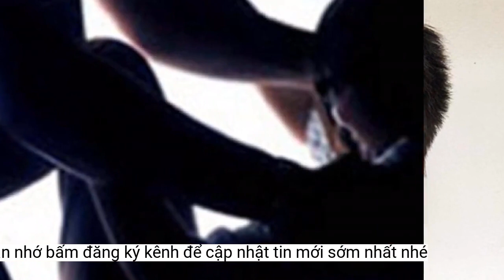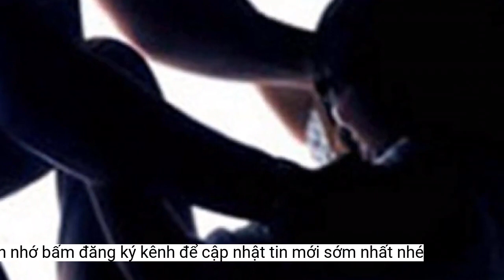Gã trai làm thuê nhiều lần hiếp dâm con gái chủ nhà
Được ông chủ cho ăn ở lại tại nhà, lợi dụng lúc chủ nhà đi vắng, Long đã nhiều lần hiếp dâm bé gái mới 11 tuổi.Ngày 9/2, TAND Hà Nội đã mở phiên xét xử sơ thẩm đối với bị cáo Bùi Văn Long (SN 2000, trú ở xã Lê Lợi, huyện Thường Tín, Hà Nội) về tội "Hiếp dâm người dưới 16 tuổi" và "Giao cấu với người từ đủ 13 tuổi đến dưới 16 tuổi".
Sau khi xem xét, HĐXX quyết định tuyên phạt Bùi Văn Long 8 năm tù về tội Hiếp dâm người dưới 16 tuổi và 1 năm tù về tội Giao cấu với người từ đủ 13 tuổi đến dưới 16 tuổi, tổng hợp hình phạt là 9 năm tù giam.
Theo cáo trạng vụ án, Bùi Văn Long làm thuê tại quán vịt nướng ở phường Quang Trung (quận Đống Đa, Hà Nội) và ăn ở cùng nhà với gia đình chủ quán. Quá trình chung sống cùng nhà, lợi dụng vợ chồng ông chủ vắng nhà, bị cáo này đã nhiều lần xâm hại bé gái sinh năm 2009 (con của chủ quán),
Tại phiên tòa hôm nay, bị cáo Long thành khẩn khai nhận hành vi phạm tội. Bị cáo cho biết do thiếu hiểu biết về pháp luật nên đã dẫn đến phạm tội nghiêm trọng. Đại diện hợp pháp của nạn nhân đề nghị cơ quan tố tụng giảm nhẹ hình phạt cho bị cáo. Bị cáo cũng đã bồi thường 60 triệu đồng cho gia đình nạn nhân.
Bị cáo Bùi Văn Long tại phiên tòa
Theo đó, từ ngày 5/4/2020 đến 29/5/2022, Long đã 5 lần xâm hại với nạn nhân, 4 lần đầu nạn nhân mới hơn 11 tuổi và lần giao cấu gần nhất là lúc bé gái này đã bước qua tuổi 13. Viện kiểm sát xác định, bị cáo đã 4 lần "hiếp dâm người dưới 16 tuổi" và 1 lần "Giao cấu với người từ đủ 13 tuổi đến dưới 16 tuổi".